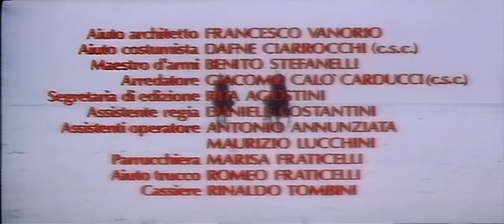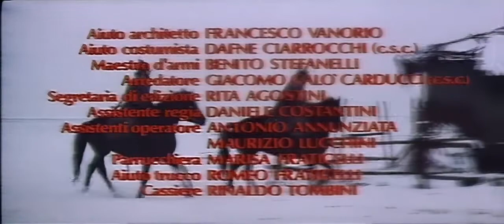Strogoff (1970) HD Film Italiano